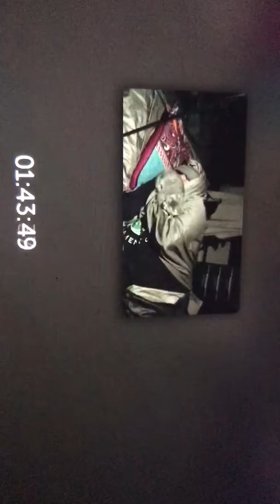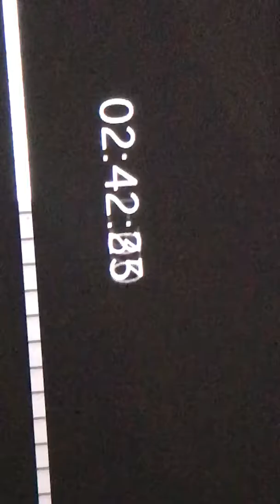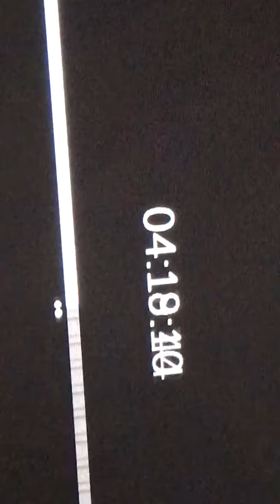1/9-1/10/19 Snippet of me sleeping with frequencies